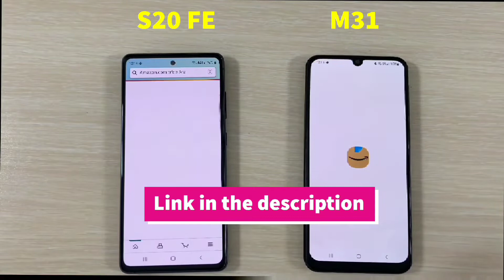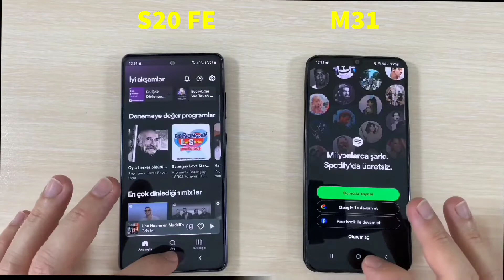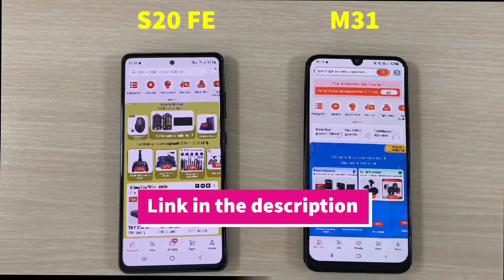Samsung S20 FE vs Samsung M31 Speed Test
Samsung Galaxy S20 FE G7810 Dual sim card 6.5" ROM 128GB RAM 6GB NFC Octa Core Original S20FE 5G Unlocked Cell Phone
Original price: USD 408.00 Now: USD 408.00

Amazon Link Click&Buy

Top On Sale Product Recommendations! Samsung Galaxy M31